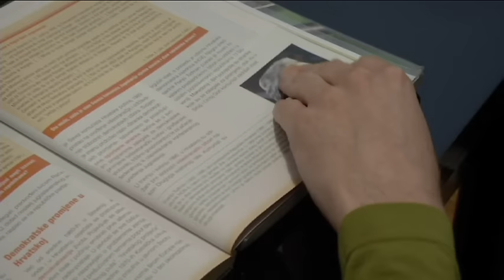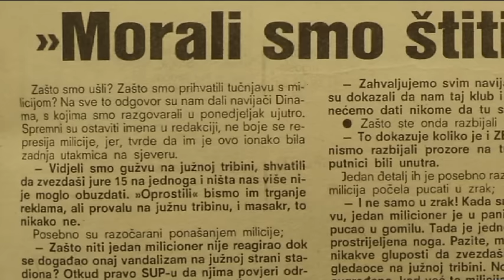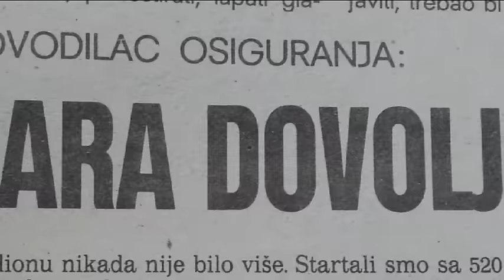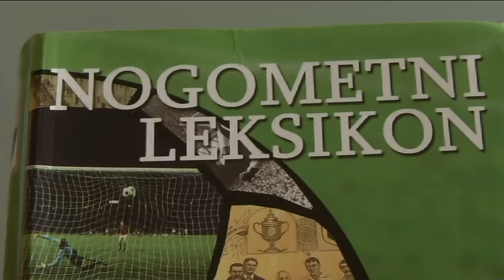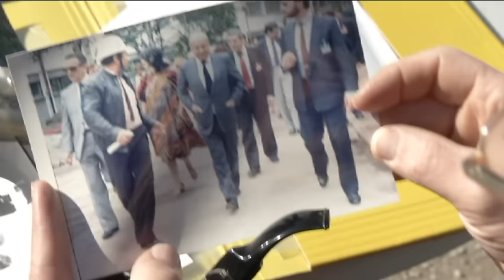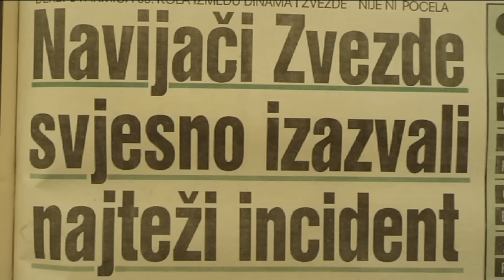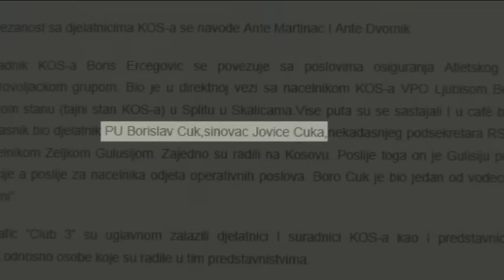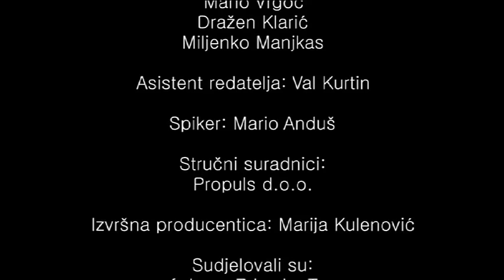Pogledajte hit dokumentarac: Dinamo - Crvena zvezda – Domovinski rat počeo je na Maksimiru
U dokumentarcu navijači, policajci i svjedoci otkrivaju da je kaos na Maksimiru tog 13. svibnja 1990. godine bio pomno pripreman. Film iznosi dokaze o diverziji u organizaciji, naoružanim Udbinim agentima na stadionu i misterioznom sastanku navijača i policije.